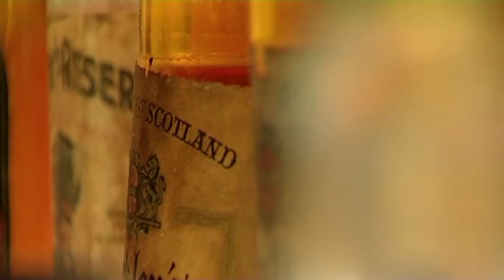The Z files: Professor Geoff Palmer (2/6)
Benjamin Zephaniah, poet, interviews Professor Geoff Palmer about how he became a Grain and Cereals Scientist.